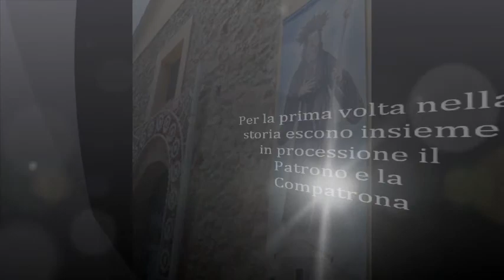Mandatoriccio: Processione S. Francesco di Paola e della Madonna dei Fiori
Mandatoriccio (CS) Festa Patronale di S. Francesco di Paola, che, per la prima volta nella storia, esce in processione con la Compatrona, la Madonna dei Fiori